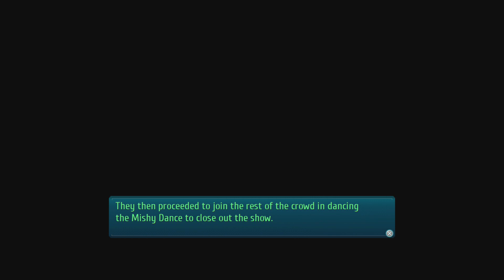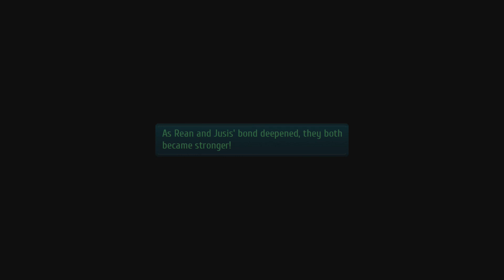Trails of Cold Steel 3 #161 Fünf Freunde [Deutsch/Blind]